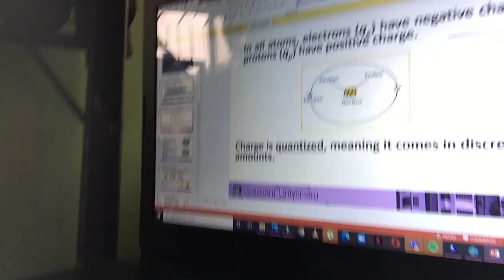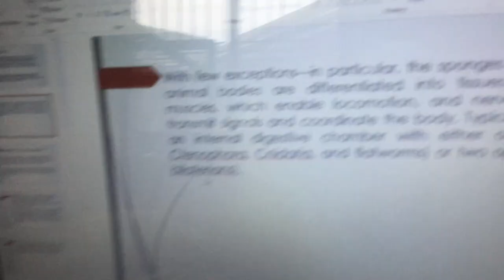VLOG: WEEK IN MY LIFE AS CU STUDENT *CHAOTIC*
Helloooo people of earth , WELCOME! , in today’s video I vlog a week in my life in school ...well most of it .
I hope you you enjoy(ed) this video and even if you didn’t give it a thumbs up …thank u lol ,NEW VIDEOS EVERY WEEK , SUBSCRIBE AND COMMENT WHAT YOU WANNA SEE NEXT!!!
Don’t forget to click the notifications bell so you don’t miss any updates
FAQS
Editing software : Filmora
LET’S BE FRIENDS
If you made it this far , you deserve a cookie …